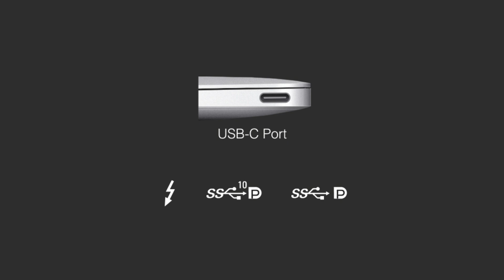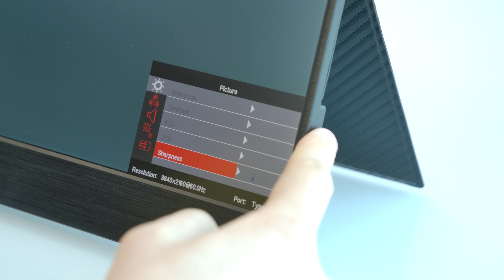How to Set Up and Use Your SideTrak Solo 4k Portable Monitor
We are so excited for you to get started with your new SideTrak Solo 4K portable monitor and are confident it will change the way you work, shop, stream, and more!